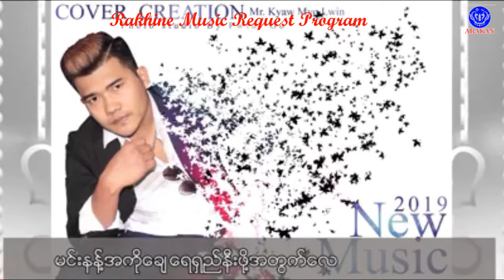သဇင္ေခ် သိစီခ်င္ ေက်ာ္မ်ဳိးလြင္